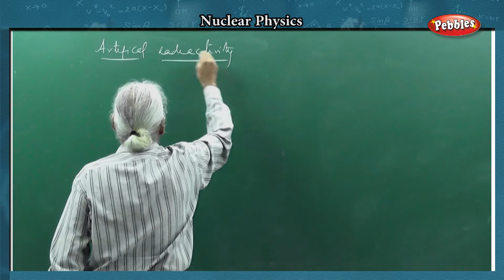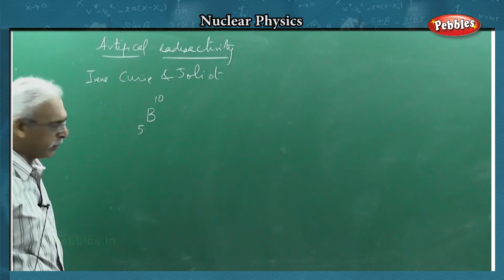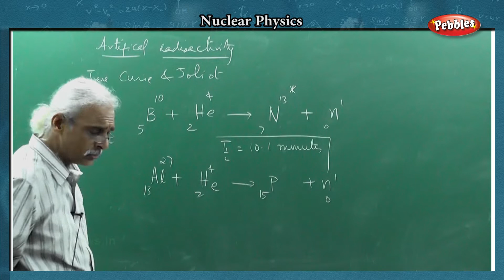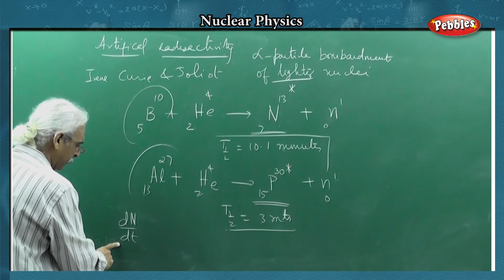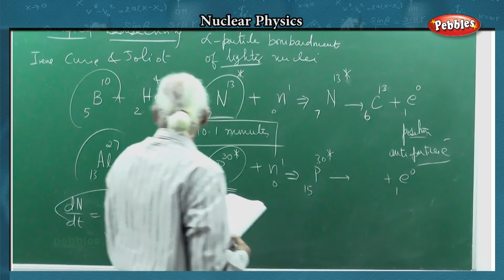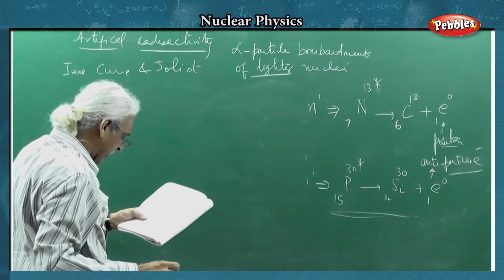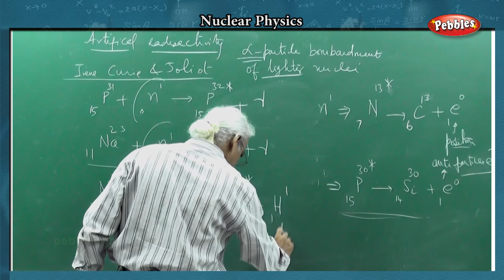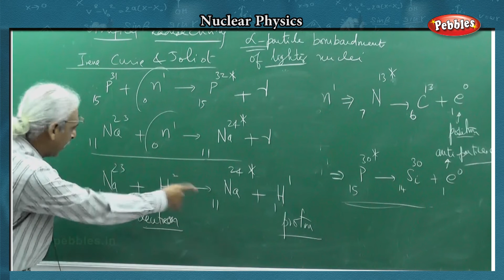12 Physics | Nuclear Physics - Part - 13 | TN Syllabus ( L08_F13)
Class - 12 Physics  | Nuclear Physics  - Part - 13 |  TN Syllabus Code( L08_F013)